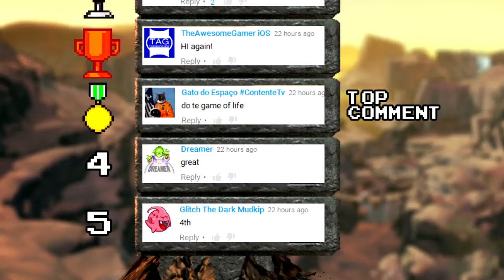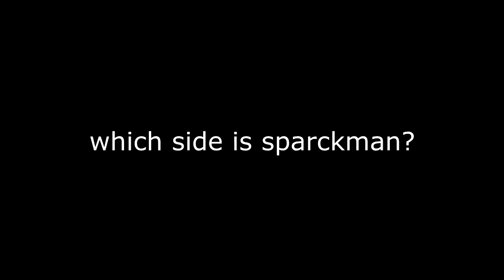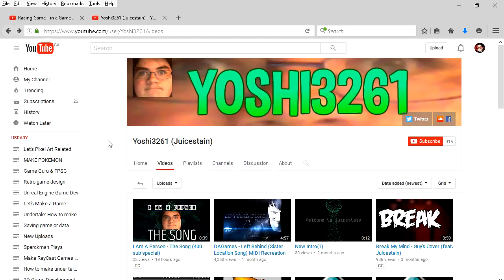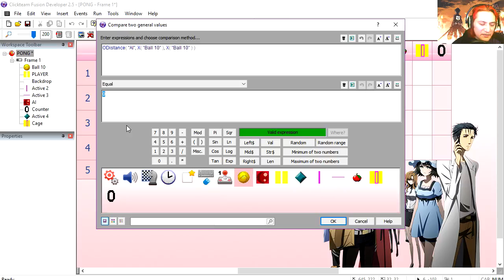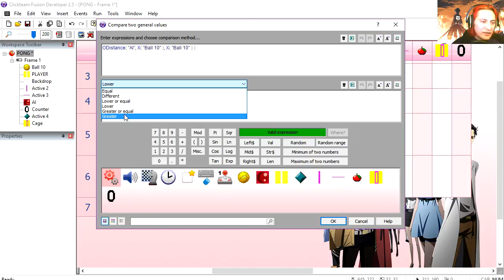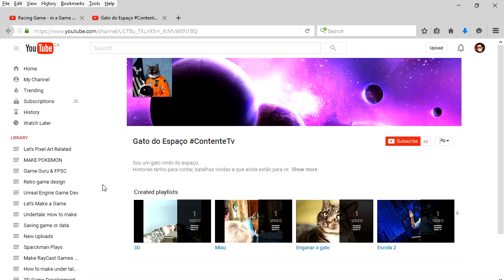SIMPLE PONG AI - CLICKTEAM FUSION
(Skip Ad)

PONG: Artificial Intelligence in a Game Maker

If you can't open it use this game maker program to open the file
Here is how to make a Mario game in an easy Game Maker no studio required. Check out this Unreal Engine 4 everyone.

ITEM STORE  tutorial - easy game maker